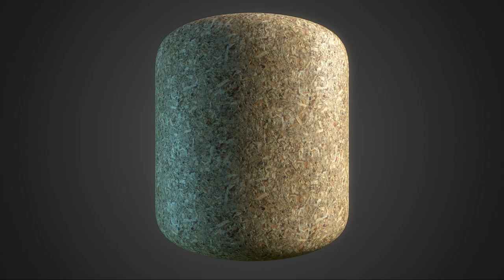Free Materials Pack #23 Redux